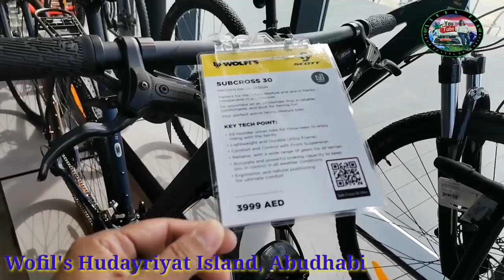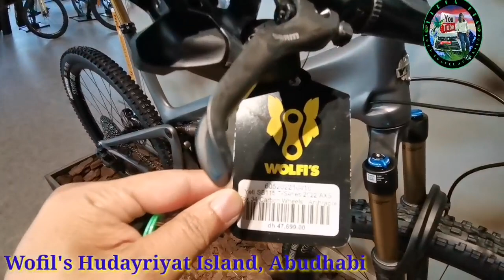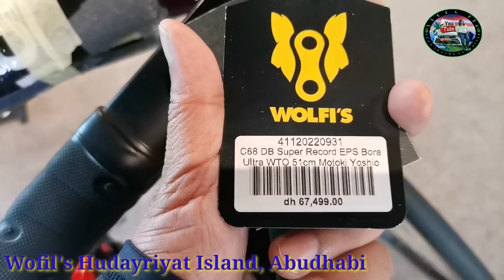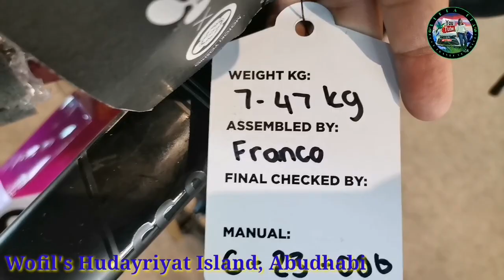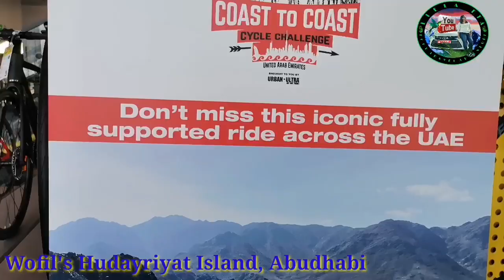LUXURY BICYCLES | ROAD BIKE | GRABE ANG PRESYO | Liela FTA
Liela Reaction TV

I'm not owned the music video.